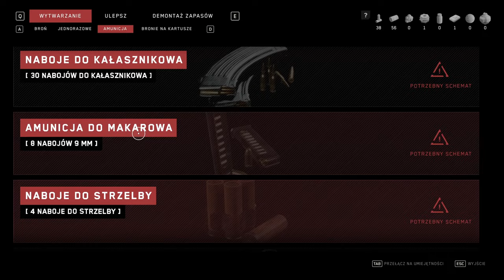[#2][PL] Atomic Heart - ALE OGIER! TO JEST ŚWIETNE! XD